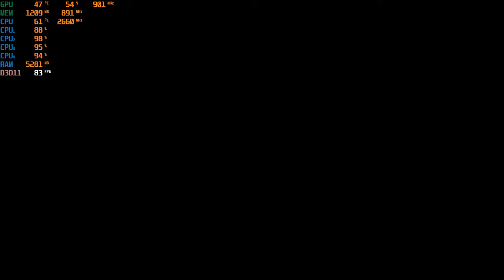Season X Fortnite - With The Nvidia GT 640 - 2GB & the Intel Q8400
CPU: Core 2 Quad Intel Q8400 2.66ghz
Cooler: DEEPCOOL GAMMAXX 400 ; 120mm
GPU: Evga GT 640 DDR3 (2GB)
Ram: Samsung 8gb ddr3 1066mhz (4x2gb)